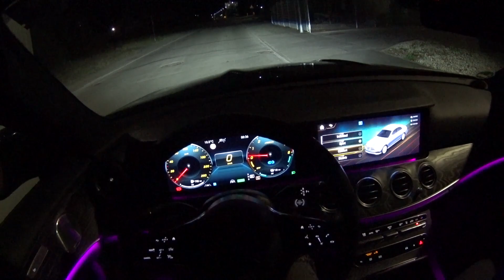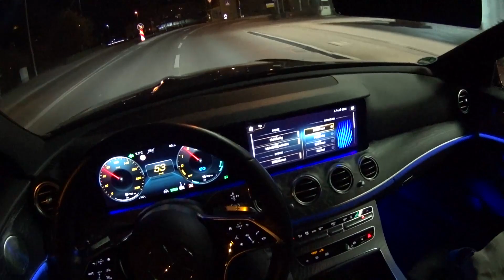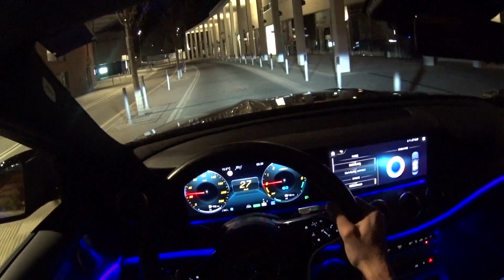2021 Mercedes-Benz E300de - city night drive | POV